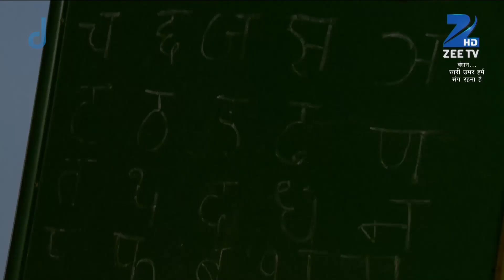Bandhan Saari Umar Humein Sang Rehna Hai - Hindi TV Serial - Best Scene - 84 - Zee TV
Bandhan is the story of a little girl, Darpan, and her adopted brother, Ganesh the elephant. The show took a 10 year leap in the episode of 27 January 2015. Darpan marries a misguided man, Raghav, and must defeat the person who destroyed her family, Vishwasrao Patil. Can she do this? Bandhan tells the story of a bond between human and animal.